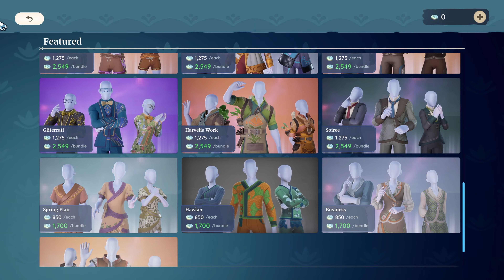PALIA Let's Play | Part 6 | The House is Ready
Hello, it's Ti.
Let's play Palia. The house is ready and I decorated it a bit.
Please consider donating or sharing fundraisers to help my home country, Ukraine.